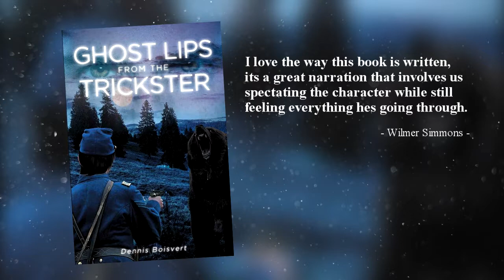Ghost Lips From the Trickster - Female VO | Instagram Trailer Concept